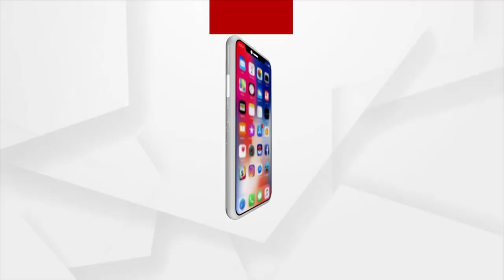ଯୁବ ବିଜେପି ନେତାଙ୍କୁ ହତ୍ୟା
ବାଲେଶ୍ଵର ଜିଲ୍ଲା ଯୁବ ବିଜେପି ପ୍ରଭାରୀ ରଞ୍ଜିତ କୁମାର ପ୍ରଧାନଙ୍କୁ ଗତକାଲି କପ୍ତିପଦା ଥାନା ନୂଆସାହି ଠାରେ ପିଟି ପିଟି ହତ୍ୟା ପ୍ରତିବାଦରେ ପ୍ରତିକ୍ରିୟା ରଖିଲେ ନୀଳଗିରି ବିଜେପି କାର୍ଯ୍ୟକର୍ତ୍ତା ।